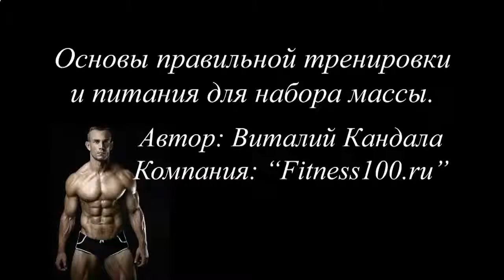СОСТАВ ПРОТЕИНОВОГО КОКТЕЙЛЯ В ДОМАШНИХ УСЛОВИЯХ